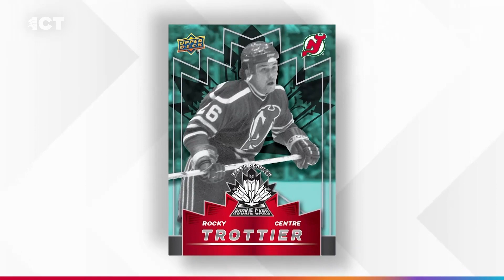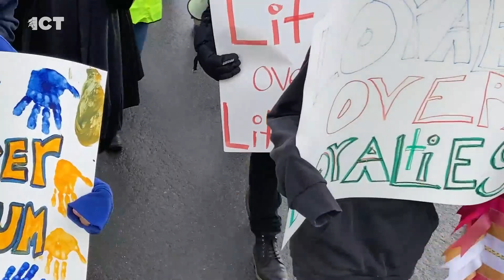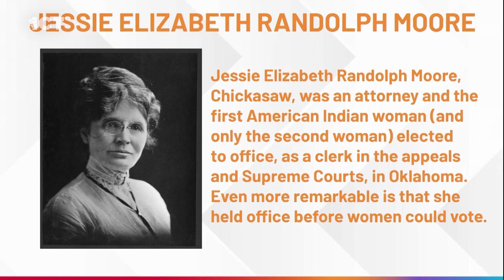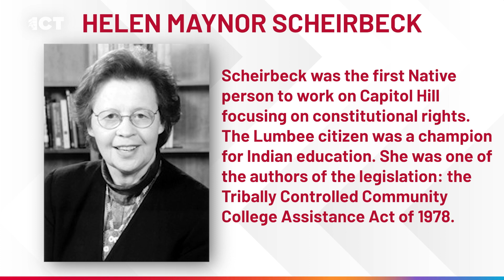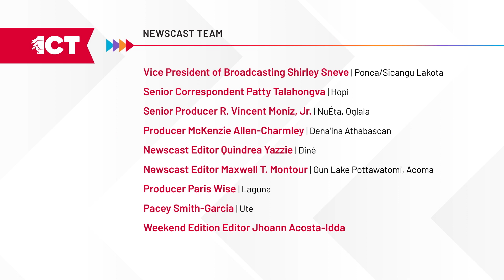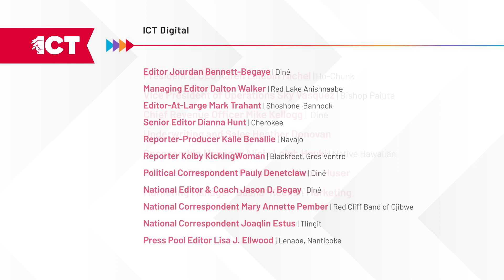Lithium mining at Thacker Pass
Thursday, January 19, 2023: Cherokee actor Wes Studi shares stories of his long career. Plus, the Reno-Sparks Indian Colony chairman tells us how his nation is working to protect sacred land. And, former North Dakota lawmaker Ruth Buffalo discusses her recent visit with Leonard Peltier

In 2021, former President Donald Trump approved a lithium mining project at Thacker Pass in northern Nevada. The site is the largest known lithium deposit in the U.S., which experts say is key to creating batteries for electric cars. Reno-Sparks Indian Colony Chairman Arlan Melendez explains its cultural significance.

It was the hit movie “Dances with Wolves” that first introduced audiences to Wes Studi. Since then, he’s gone on to act in more than 80 films and many television shows. Patty Talahongva has this interview.

Leonard Peltier has been described by some as America’s longest political prisoner and has served more than 46 years in a federal maximum-security prison. The Indigenous activist was convicted of first-degree murder in the deaths of two FBI agents in the 1970s. Former North Dakota state legislator Ruth Buffalo recently met with him.